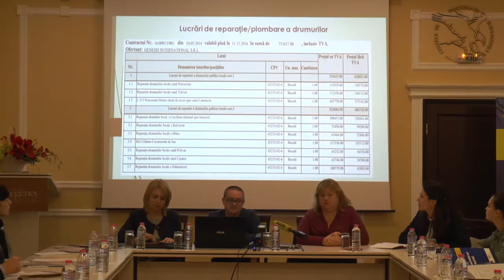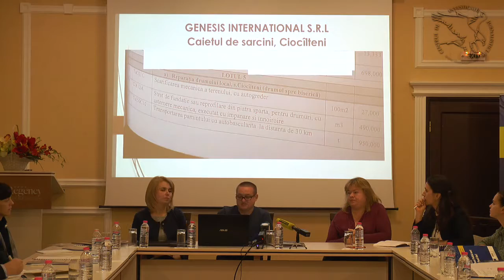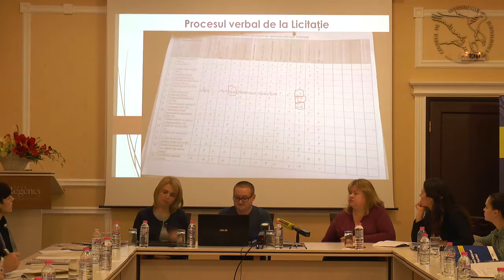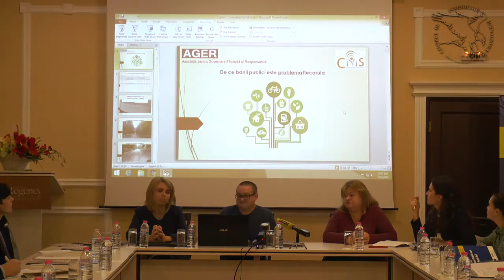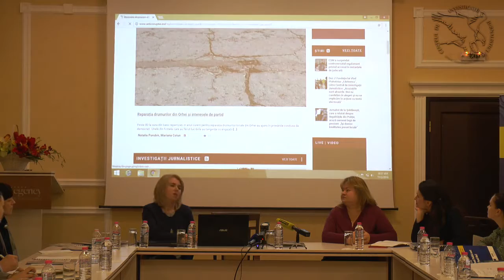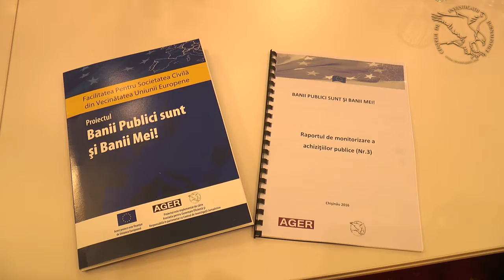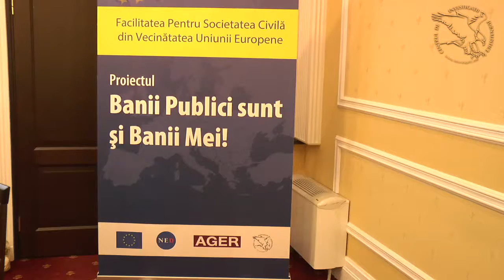AGER raport de monitorizare a achizițiilor publice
Eveniment de prezentarea celui de-al treilea raport de monitorizare a achizițiilor publice